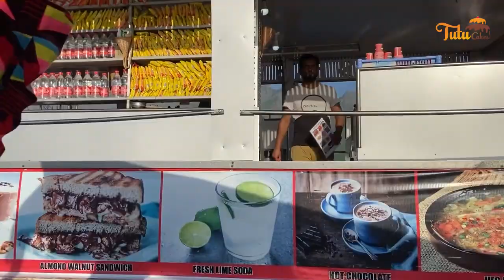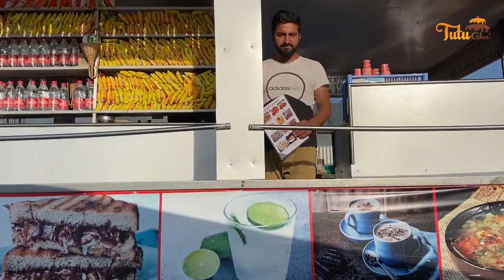Kashmir Vlog | Srinagar Dal lake | Shikara Ride |Houseboat | Kashmiri Atire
Day 1 of our trip:
Mumbai to Srinagar
We stayed at Houseboat which was an amazing experience.
We had Shikara ride too.

to learn more interesting videos.